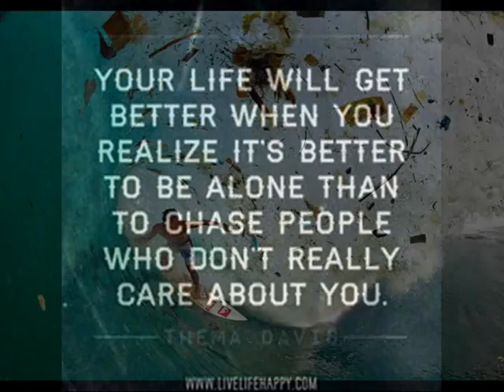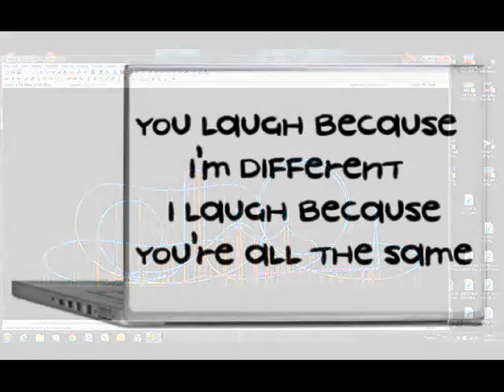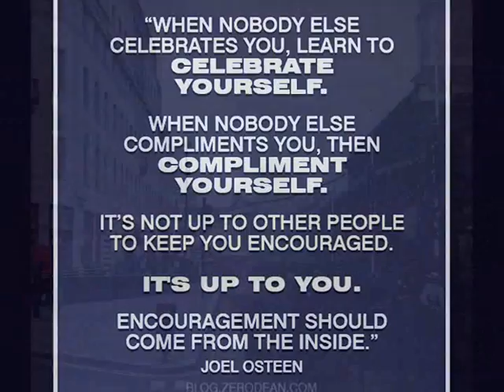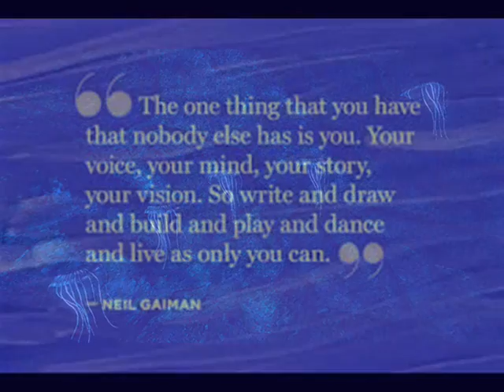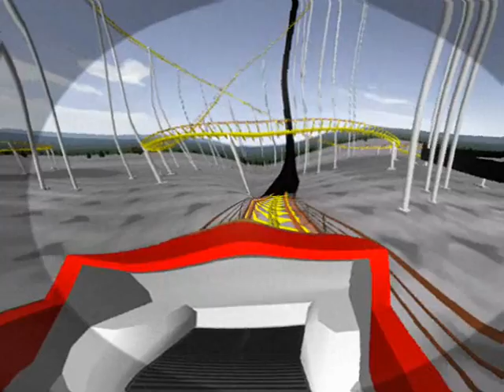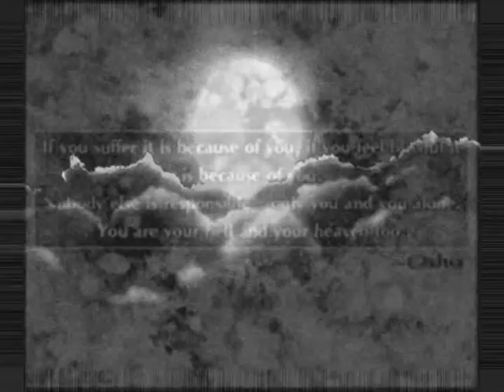NO ONE ELSES BUSINESS by Nick108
Created using Reason 8, FL Studio 12, Keyrig49, The Reaper from Cockos, Behringer M16 monitors, Windows Movie Maker 2.6, Spice FX 6 from Pixelan, So Chant the Holy Names always and Rock for Radharani.